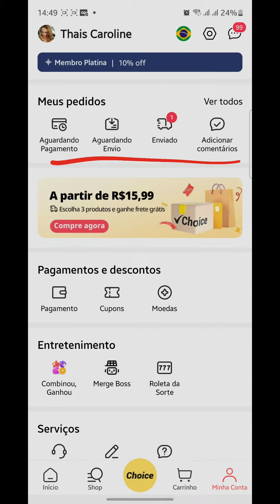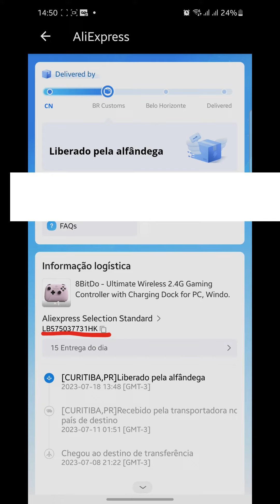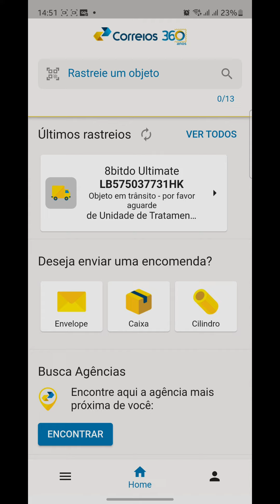Como Acompanhar sua Compra Nacional ou Internacional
Como Acompanhar sua Compra Nacional ou Internacional, neste vídeo eu ensino passo a passo Como rastrear uma compra internacional.

Neste vídeo você também Como rastrear compras nacionais e Como rastrear um produto com o código.

Siga o tutorial passo a passo de Como rastrear encomendas internacionais e Como rastrear pedidos de transportadora no Brasil.

Espero que vocês tenham aprendido COMO RASTREAR QUALQUER COMPRA NACIONAL E INTERNACIONAL,